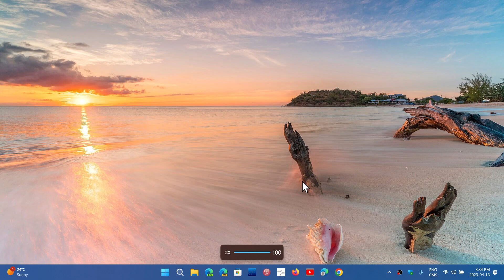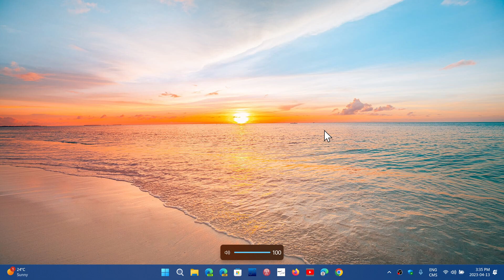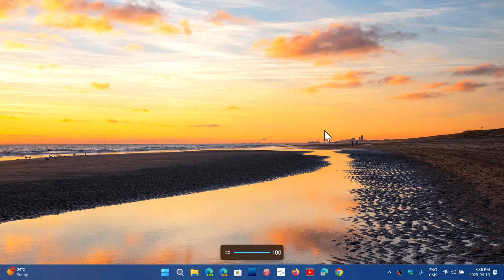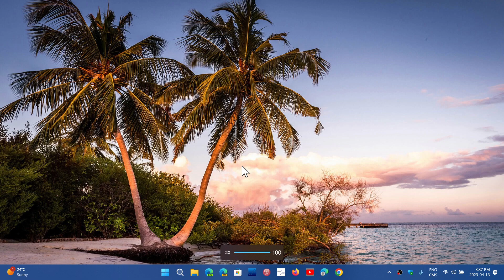Windows 11 Slowdown on SSD performance seems to hit many but not everyone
It is very interesting to see that there definitely is something happening with the SSD speed since Patch Tuesday